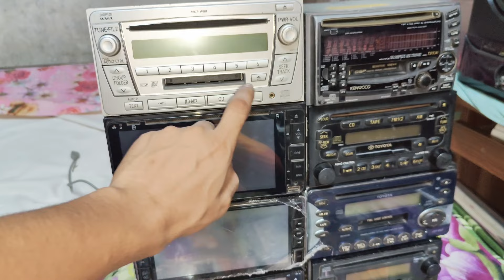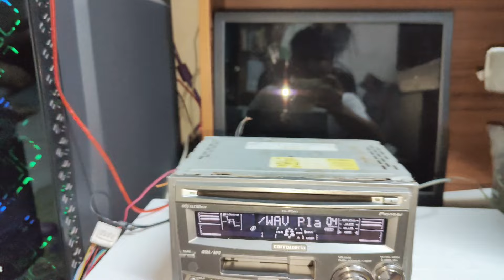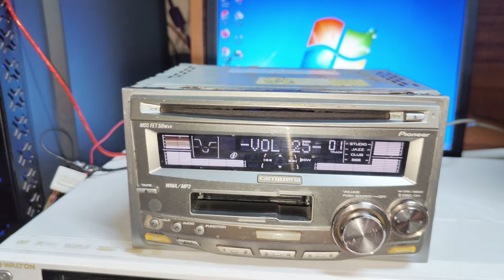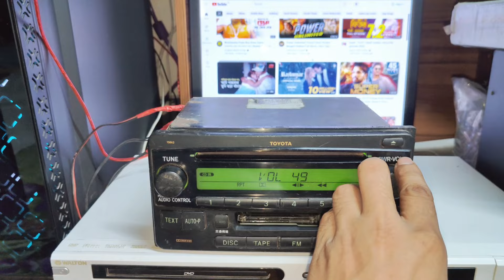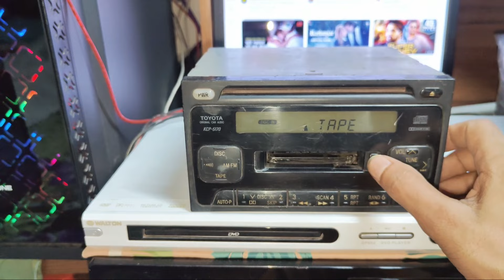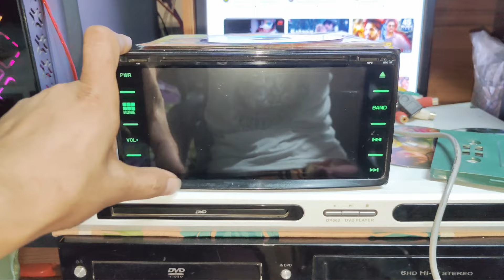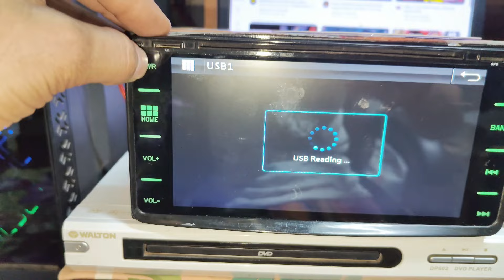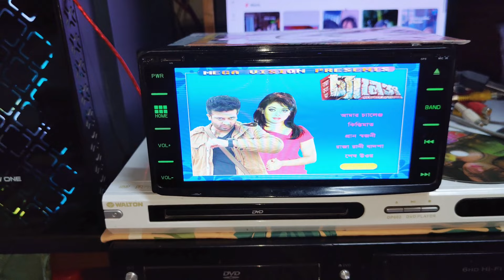car DVD VCD player car audio CD player পুরনো দিনের গাড়ির ডিভিডি অডিও সিডি ক্যাসেট প্লেয়ার cd audio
car DVD VCD player car audio CD player পুরনো দিনের গাড়ির ডিভিডি অডিও প্লেয়ার সিডি ক্যাসেট প্লেয়ার
পুরনো দিনের সিডি ডিভিডি ভিসিডি অডিও টেপ রেকর্ডার ক্যাসেট সিডি গাড়ির প্লেয়ার
car audio CD player
car CD cassette audio player
car DVD VCD HD player
পুরনো দিনের ৮০ ৯০ দশকের গাড়ি সকল সেট বিক্রি
car audio CD cassette player